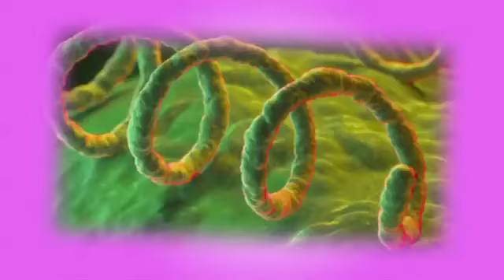PICA programa 137 542 (9 de septiembre de 2014)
- CARRETILLEROS
- LOS CELOS (EXPRESS)
- LA SÍFILIS (PICA SEX)